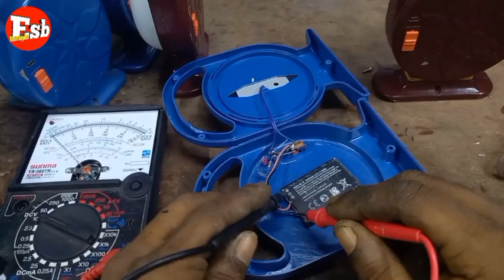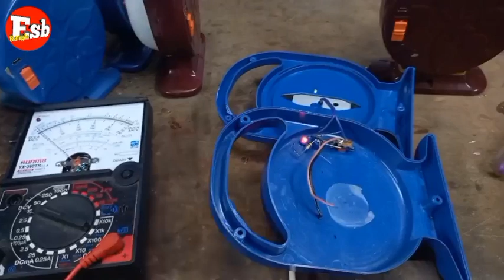How to charger fitness transformer winding IPS A to Z bluetooth music box charging light 4 v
How to 48 volt charging fitness IPS Transformer winding A to Z
আসসালামু আলাইকুম যারা কাজ শিখতে আগ্রহী তাদের জন্য এই ভিডিওটি কমপ্লিট পাঁচটি ভিডিও আমরা বানিয়ে একত্র করে এই একই ভিডিওতে আপলোড করে দিয়েছি যারা মূলত কাজ শেখার আগ্রহী তাদের জন্য এই ভিডিওগুলো সম্পূর্ণ দেখার জন্য অনুরোধ রইল

৪৮ ভোল্ট চার্জার এর ফিটনেস সম্বন্ধে জানার খুব ভালো আইডিয়া এই ভিডিওতে দেওয়া হয়ে গেছে

আইপিএস ট্রান্সফরমার কিভাবে তৈরি করবেন সেই ভিডিওটাও এখানে রয়েছে
রয়েছে ব্লুটুথ মিউজিক বক্স কিভাবে ঠিক করবেন

এই ভিডিওর ভিত্রে আরও চার্জিং লাইট দুই প্রকারের কিভাবে সার্ভিসিং করতে হয় সেই বিষয়ে বিস্তারিত আইডিয়া প্র্যাকটিক্যাল ধারণা